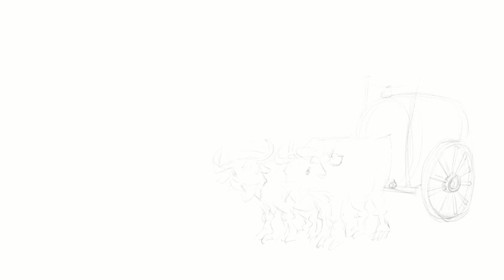8.⁠ ⁠Lenara y Tonarex cruzan el océano.•⁠ ⁠Malambo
8.⁠ ⁠Lenara y Tonarex cruzan el océano.
⁠⁠Malambo
Lenara y Tonarex visitan la tierra donde la música baila a ritmo de Malambo
Texto: Cristina Oleby - Autora
Animaciones: Ricardo Almondroguez
Voces: Marco García, Alberto Calleja, Amaia De Ce
Locución, Sonorización y Efectos sonoros: Red Dot Studio, SL (Luis Dias - Samuel Rebelo)
Música de la Banda de Música El Espinar, las bailarines de la Escuela de danza Laura Sanchez Anton, Danzainómana, Espacio DanzArtes y demás compañeros artísticos.
Gracias al Ayuntamiento de El Espinar por hacer posible este gran espectáculo.